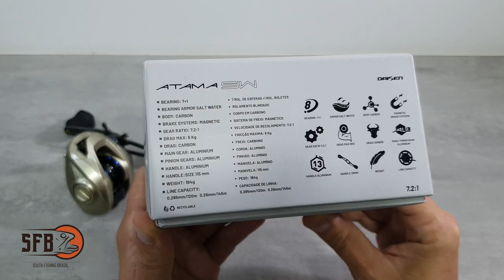CARRETILHA ATAMA SW 7.2:1 (review carretilha daisen)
Amigos, esse é o review completo da carretilha Daisen Atama SW 7.2:1, nesse vídeo eu explico todas as características desta carretilhas e suas principais aplicações.

▼LOJA QUE RECOMENDO em Joinville▼